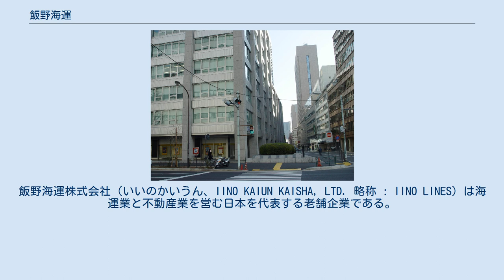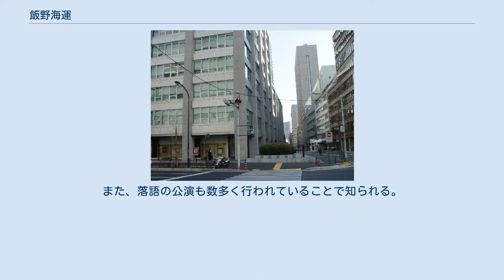飯野海運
飯野海運株式会社（いいのかいうん、IINO KAIUN KAISHA, LTD. 略称 : IINO LINES）は海運業と不動産業を営む日本を代表する老舗企業である。
 1899年（明治32年）、京都府北部の港湾都市である舞鶴で創業した。
海運業においては英文表記「IINO KAIUN KAISHA, LTD.」より「IINO」「IINO LINES」「IKK」として知られている。
 当社およびグループ企業において、資源・エネルギー輸送を主力とする海運業（外航海運業、内航・近海海運業、共有船を含めると101隻）と、本社が所在する飯野ビルディングなどのオフィスビル（共有を含め5棟）賃貸を主力とする不動産業を両輪とした事業展開をしている。
 海運業では、ケミカル船、液化ガス船を含めた不定期船タンカー事業が中心である。
 不動産業では、都心五区に賃貸ビルを保有しているほか、「イイノホール」を運営する。
 その他の事業として、映像製作やフォトスタジオ運営を手がけるイイノ・メディアプロがある。
 旧イイノホールの入口（地図） イイノホールは、本社のある飯野ビルディング内に所在する多目的ホールである。
主に試写会やセミナー、舞踊発表会などに使用されている。
また、落語の公演も数多く行われていることで知られる。
 飯野ビルの建替えに伴い、2007年（平成19年）10月末日をもって一旦閉館したのち、2011年（平成23年）秋に建て替えられた飯野ビルディング内に改めて開館した。
 グループ会社は70社あり、うち連結子会社は57社である。
 以下に代表的なものを挙げる。
 ^ イイノホール＆カンファレンスセンター